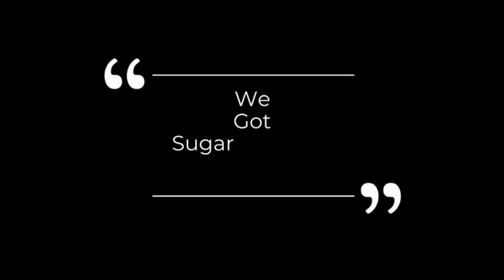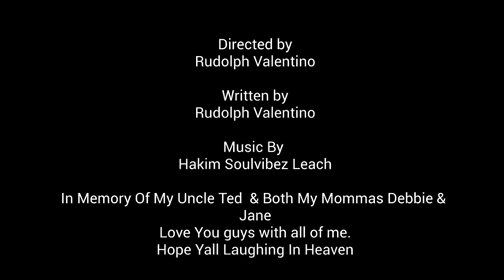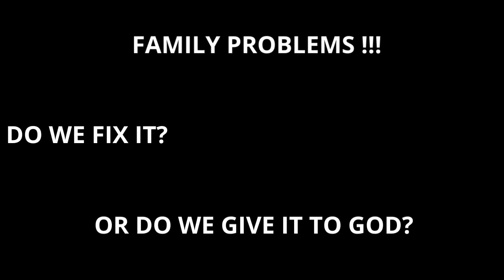Joke Toonz S1 Ep 1 "We Got Sugar Diabetes"